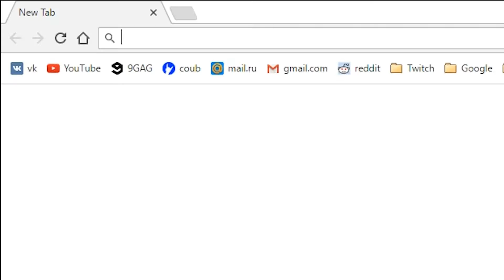Crosscode Shock Temple #4 - FINAL BATTLE!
You can't play dungeons without cute cat pictures.

Likes and comments appreciated, but please, don't spam and advertise.